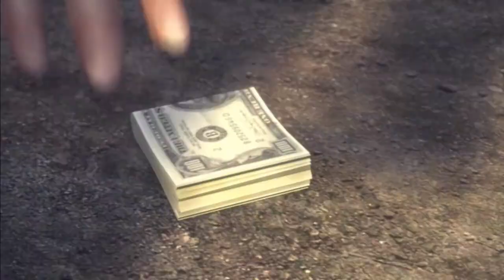Mafia II #19 | Mafioti pe cont propriu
Nu uitati sa dati un like si sa va abonati pentru episoadele urmatoare!